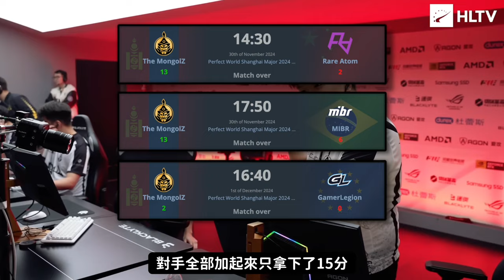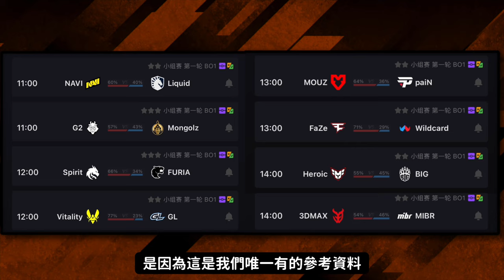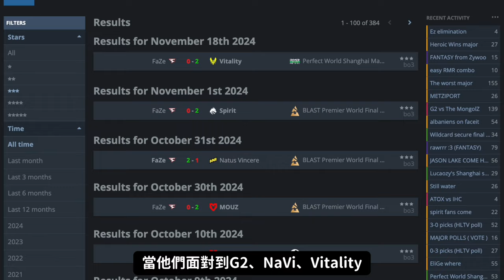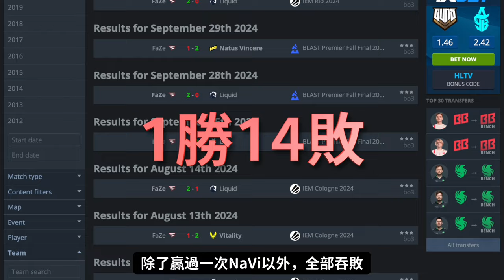比利王傳奇組作業來了！分散風險，穩定達標！冥燈預測？這次目標力保金幣！| 比利王帶你看